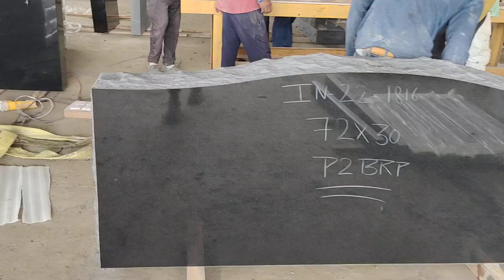BIG MONUMENT 😍||+91 8239430290#headstone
WE ARE THE LEADING MANUFACTURER OF HEADSTONE AND TOMBSTONES IN INDIA
OUR MATERIAL IS ABSOLUTELY BLACK
DIRECT POLISH MATERIAL

FOR ORDER OR ENQUIRY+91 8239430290

headstone
headstones
headstone prices
george michael headstone
headstones for graves
how to clean a headstone
beautiful words to put on a headstone
short headstone sayings
headstone cost
husband and wife headstone
inscriptions
headstone designs
headstone near me
how much does a headstone cost
headstone art
headstone accessories
headstone add ons
headstone arrangements
headstone amazon
headstone average cost
headstone alternatives
headstone artwork
headstone adhesive
headstone and monuments
average cost of headstone
angel headstone
adding a plaque to a headstone
average cost of a headstone in canada
adding death date to headstone
average cost of headstone engraving
arlington cemetery headstone rules
ark stolen headstone
army headstone bts
headstone bench
headstone bay
headstone band
headstone bible verses
headstone base
headstone blank
headstone business
headstone border designs
headstone business near me
headstone business for sale
black granite headstone
prices
beautiful words to put on a headstone for husband
bronze headstone
blue room headstone lane
bible verse for headstone
best way to clean a headstone
best way to clean a
headstone
best headstone cleaner
best paint for headstone
lettering
blue pearl granite headstone
headstone cleaner
headstone companies near
me
headstone cleaning service
headstone cleaning
headstone cleaner spray
headstone cleaning kit
headstone companies
headstone colors
headstone cartoon
coins on a headstone
catholic headstone inscriptions
cost of a headstone
cost of cleaning a headstone uk
cleaning a headstone
cremation headstone
cemetery headstone rules
clean granite headstone
cemetery headstone engraving near me
clean marble headstone
headstone decorations
headstone drawing
headstone destiny 2
headstone definition
headstone designs for couples
headstone design ideas
headstone design templates
headstone deals
headstone decoration ideas
d2 headstone cleaner
dog headstone
design a headstone
double headstone prices
destiny 2 headstone
diy headstone lettering
double headstone ideas
diy headstone
double heart headstone
do veterans get a free
headstone
headstone emoji
headstone engraving
headstone engraving near me
headstone examples
headstone engraving designs
headstone epitaphs